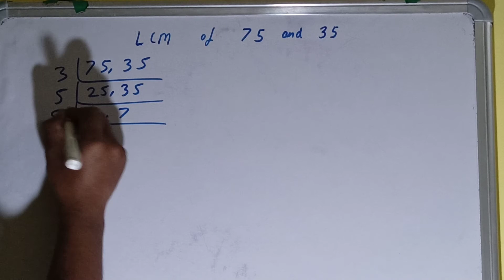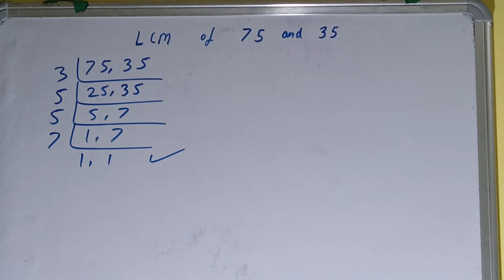LCM of 75 and 35